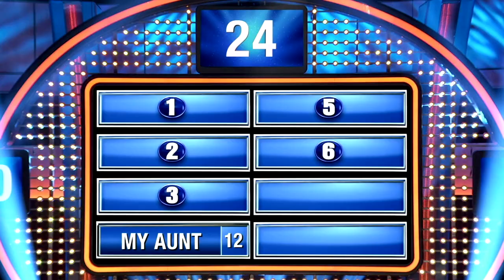Anthony Anderson ain't kissin' this relative! | Celebrity Family Feud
The question is... Name someone at your family reunion you hope doesn't kiss you on the lips... Anthony Anderson knows... and it's #1!